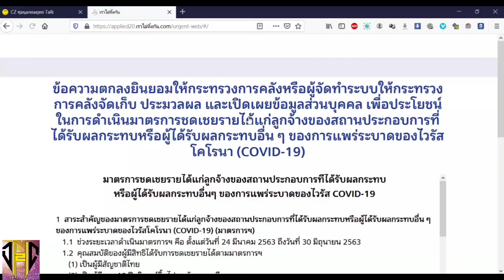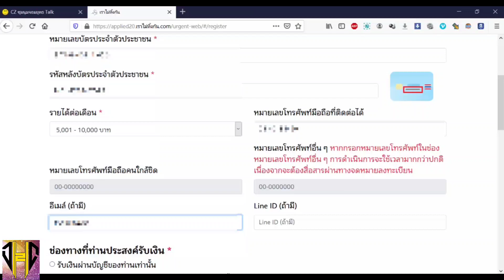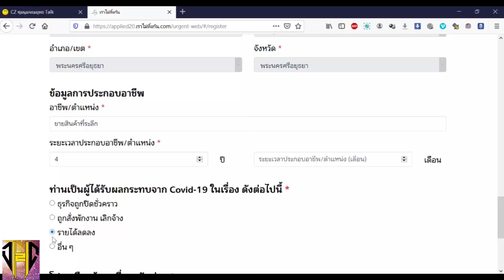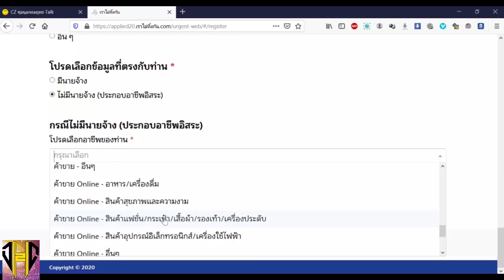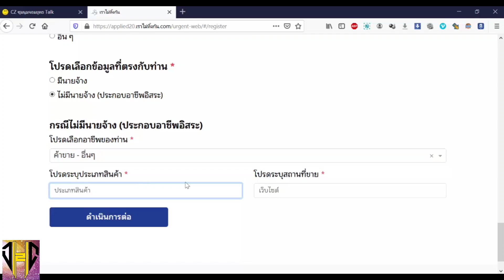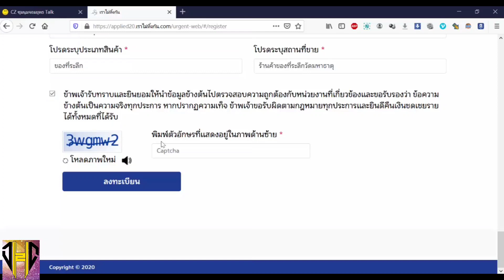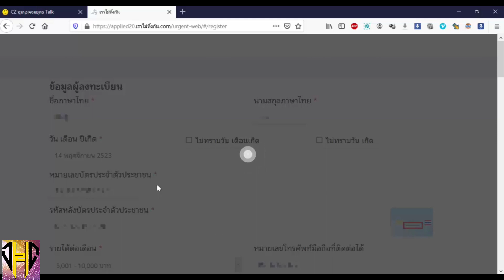วิธี ลงทะเบียน เราไม่ทิ้งกัน .com ชดเชยรายได้ 5000฿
ขั้นตอนการลงทะเบียนชดเชยรายได้ 5000฿ ต่อเดือน เป็นเวลา 3 เดือน